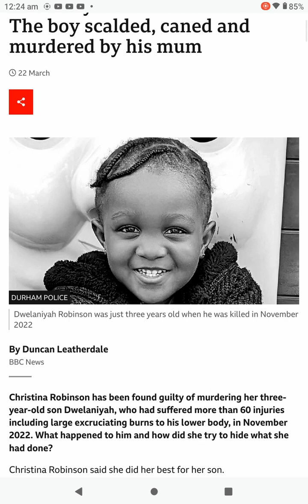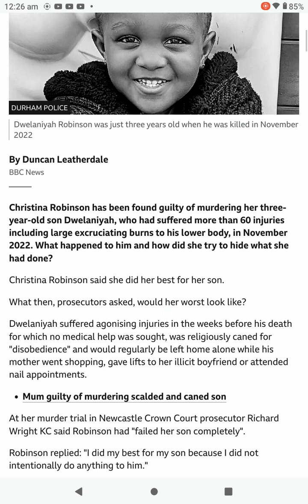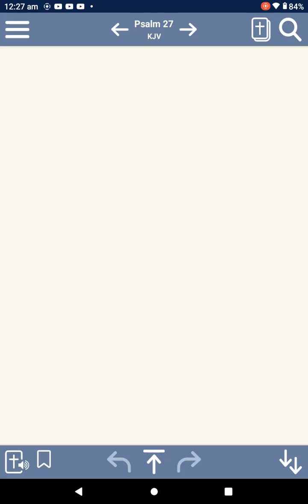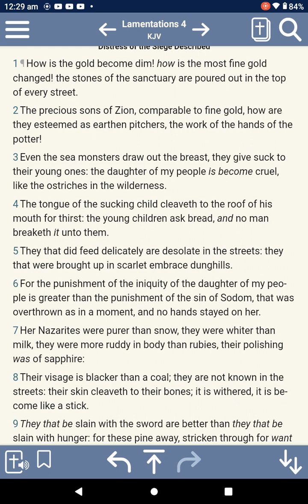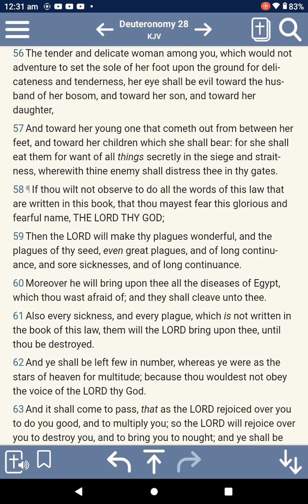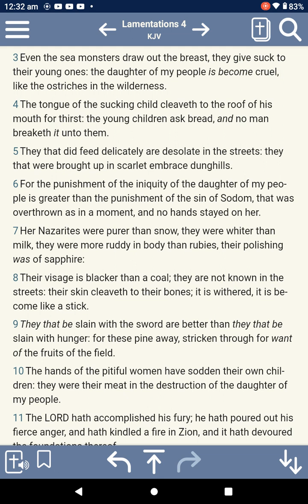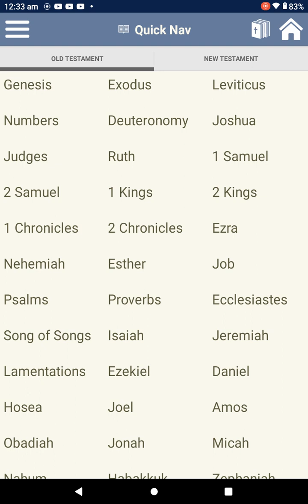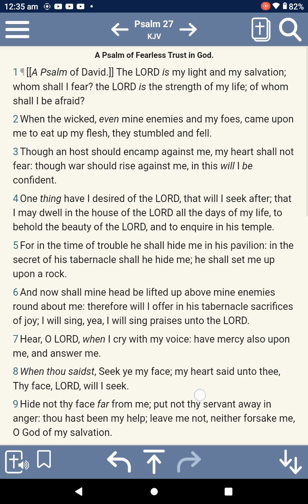Dwelaniyah Robinson *deletion* : The boy scalded, caned and *un-alived* by his own mum.